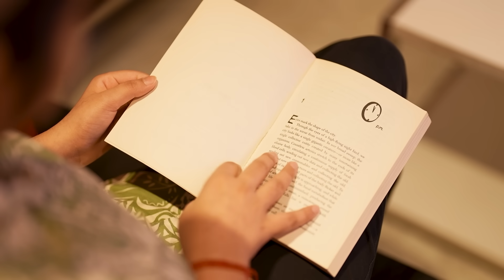Learner’s Journey, Powered By BITS Pilani Digital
Discover how five young learners from diverse walks of life are shaping their future with BITS Pilani Digital.

From music lovers and travelers to gamers and working professionals, each one is transforming ambition into a future-ready career in Data Science & Artificial Intelligence.

🌟 Your journey could be next.